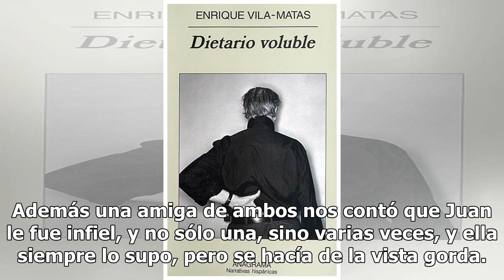Después de su separación, ya no queda rastro de la Maki que conocíamos, ¡así luce hoy!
Hace unos días en nuestra edición impresa te contamos los verdaderos motivos tras la separación de Juan Soler y Maky. Resulta que luego de 15 años de matrimonio, uno de los principales motivos fue la distancia, pues recordemos que ellos vivían en Miami, hasta que el año pasado Juan se vino a México ...